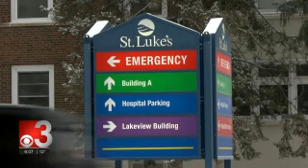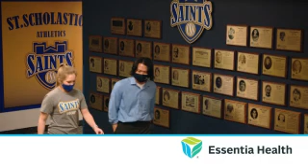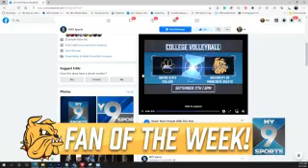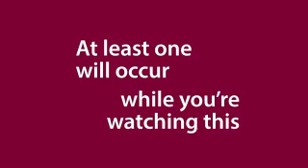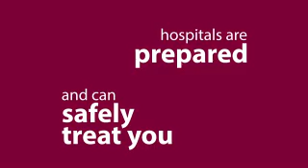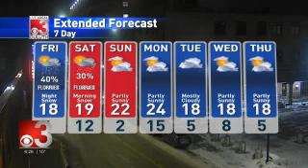CBS3 6PM 2021 12 16